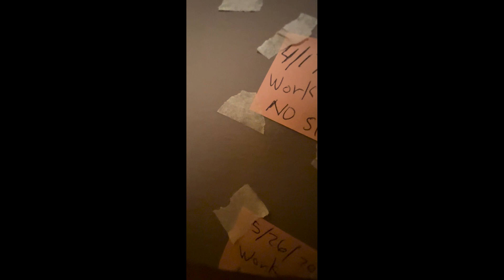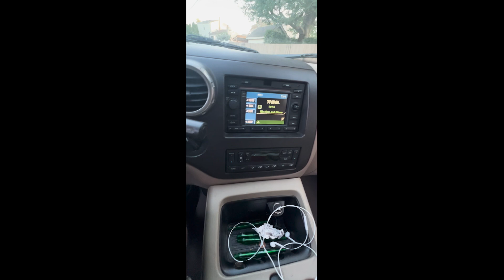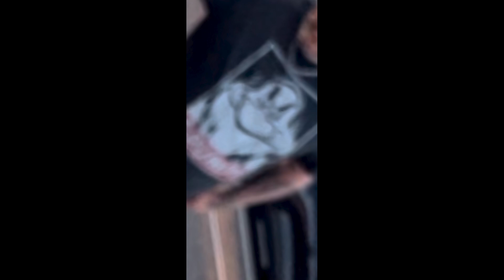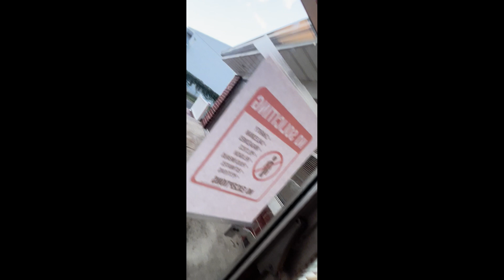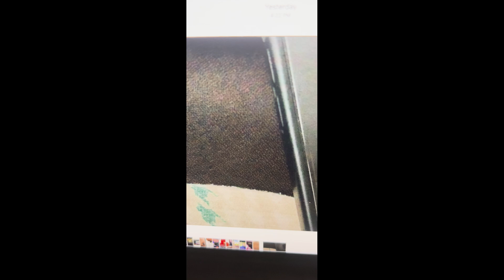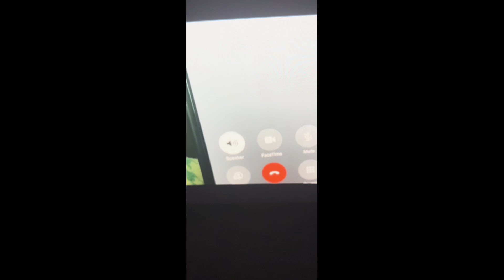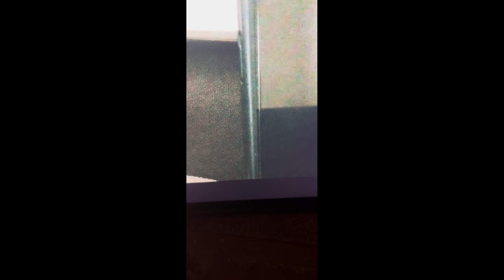9 2 2024 Daily gangster stalking!!!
D. Wesley Horn continues to share his daily gangster stalking experiences with the world. These terroristic acts were spawned on him by an estranged, satan-worshiping ex-family!!!